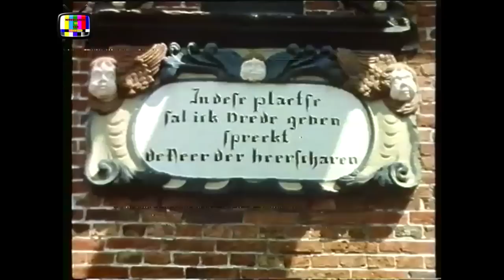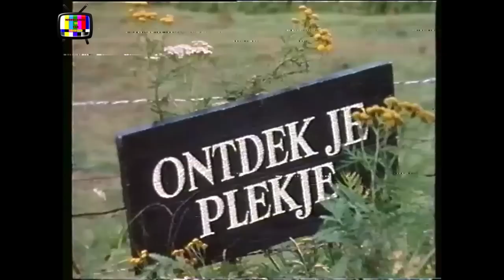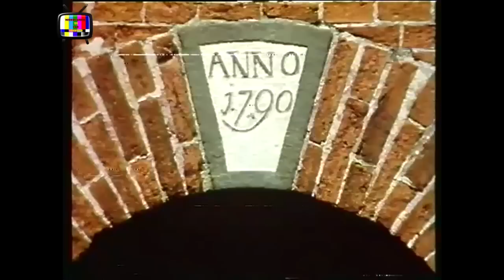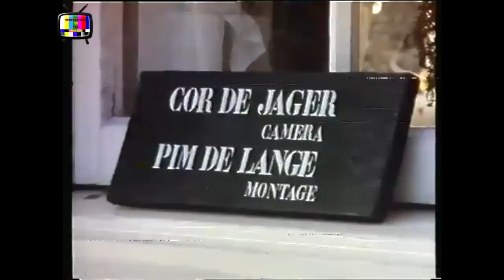Ontdek je plekje: Winsum (AVRO, 26-01-1984)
Een aflevering van Joop Scheltens' serie 'Ontdek je plekje', deze keer vanuit Winsum.

Bron: Betamax
Digitale bewerking: Final Cut Pro